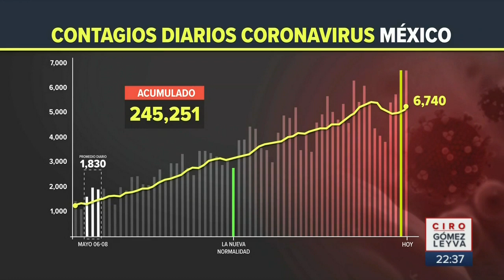¿Por qué una migrante sigue sin creer en el Covid? | Adrenalina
Una migrante de Honduras contestó por qué sigue creyendo que el Covid es un invento del Gobierno.

Mantente siempre informado con las noticias sobre los acontecimientos más importantes a nivel nacional e internacional en el mundo deportivo.